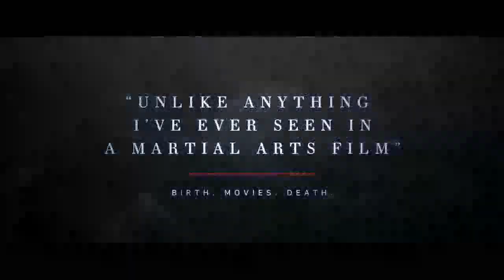SHADOW Movie Trailer 2019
Politically, the Pei Kingdom finds itself in a very difficult position, as foreign forces have occupied the city of Jing and the kingdom's frosty relations with General Yang (Hu Jun) and his son Ping (Leo Wu), who control the stronghold, could tip over into war. Hoping to establish a truce and regain some influence, the sovereign offers the hand of his beautiful sister (Guan Xiaotong) to Ping, though this is against her will. Like the fate of Yu’s wife, the tragedy of the princess is one that is expressed mostly in looks and gestures. Unlike in a lot of the films of Zhang, who has discovered actresses such as Gong Li and Zhang Ziyi, the women here are not the leads and do not seem to control their own destiny. That said, their wishes and desires, such as the fact Madam seems more enamored of Jing — a passionate kiss is as elaborately choreographed as any fight scene — than her real husband, do add texture and narrative tension.